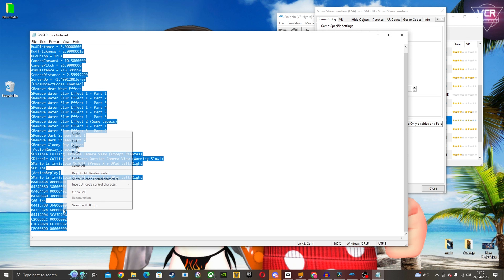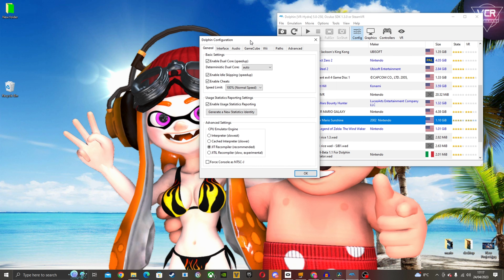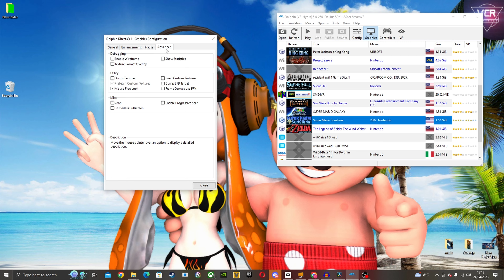Super Mario Sunshine First Person VR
VRified Games

Steam: VRified Games friend code 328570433
Oculus: VRified_Games
Epic: VRified Games